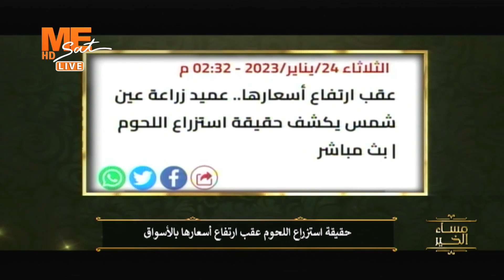د. أحمد أبو اليزيد: اعرف حقيقة استزراع اللحوم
د. أحمد أبو اليزيد:
اعرف حقيقة استزراع اللحوم

👈 يمكنكم الآن مشاهدة قناة Mesat
على التردد
11603 | ١١٦٠٣
Horizontal | أفقي
27500 | ٢٧٥٠٠
3/4 | ٣/٤
يعمل على جميع الأجهزة بنظام الSD أو الHD
(هذا بإلإضافة للتردد القائم حاليًا)👇🏼
القمر نايل سات
التردد 11257